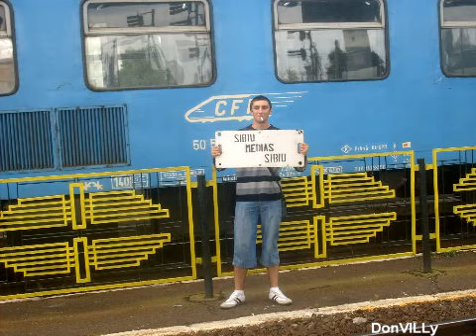Amintiri partea 2008-2009 partea a 2-a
Cateva filme si poze cu persoanele cu care m-am intalnit.
Ps: daca nu ai nimic bun de zis nu iti deschide gura ca n-are rost, filmul e pentru mine si pentru cei cu care m-am intalnit si anume ( Stefan , Razvan, Ionela,Lucia,Raluca,Anca,Alexa,Cipri,Ghiciu,Cortex,Liciu,Horea,Alex-DP,Sadguardian,Roshu,DjMixSound,KidLucas,Stratan,Paul)...etc